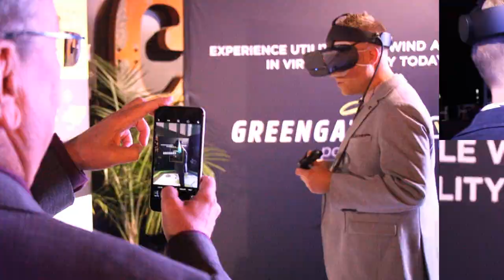Greengate Power EDU2019